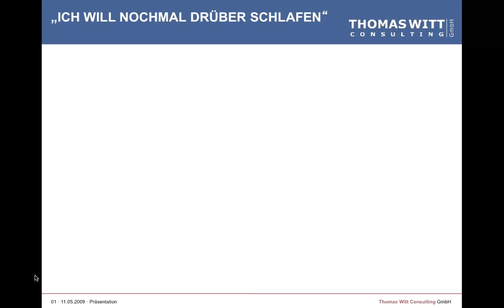100 PC - Spezialthema - Einwandbehandlung 02/13 Wir speichern den Prozess ab